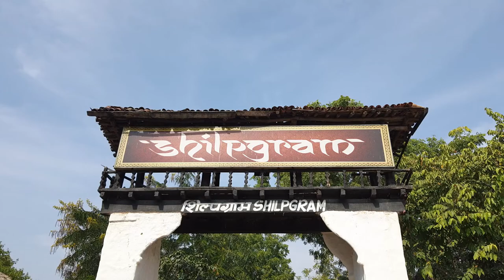UDAIPUR SHILPGRAM-(PART 1)